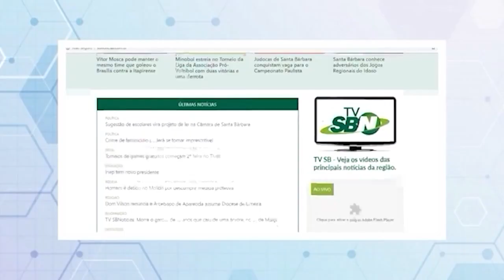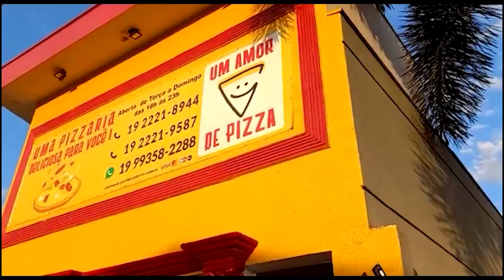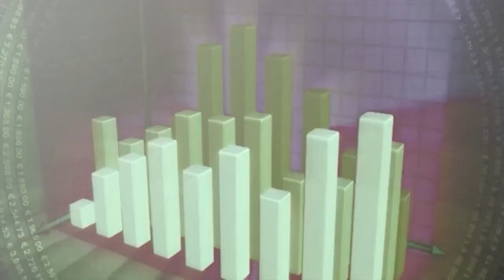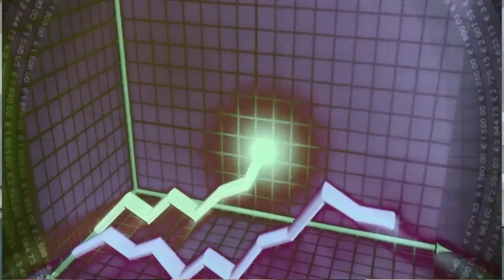EMPRESÁRIOS EM DESTAQUE | 06/09/22 | Convidada: Marta Pasquali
EMPRESÁRIOS EM DESTAQUE – 06/09/2022 | Convidada: Marta Pasquali - Professora universitária e educadora sexual
Tema: Assédio sexual no trabalho (definição, característica e prevenção)

Edição: Giovani Luiz